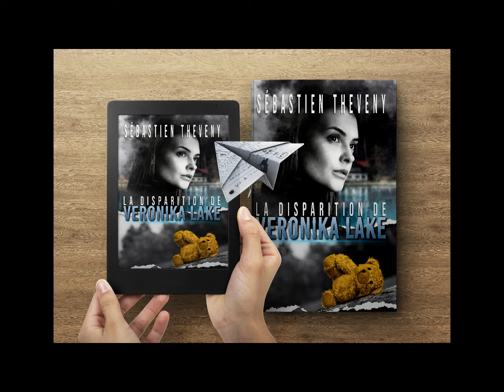Trailer thriller "La disparition de Veronika Lake", douzième roman de Sébastien Theveny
Greenville, état du Maine, États-Unis.

2017

Un lac sauvage

Une île désertée

Une forêt dense

Une villa isolée

Une bande de jeunes fêtards

Une disparition inquiétante

2022.

Karen Blackstone, journaliste spécialiste des cas de disparitions irrésolues, pose ses valises et ses interrogations à Greenville, bourgade tranquille au bord du lac Moosehead.

Bien décidée à élucider le mystère de la disparition de Veronika Lake, elle va très vite se heurter à la méfiance des habitants.

De découvertes en révélations, l’enquêtrice tente pourtant de faire émerger la vérité sur cette affaire taboue.

Une vérité aussi glaçante et noire que les eaux du lac Moosehead.